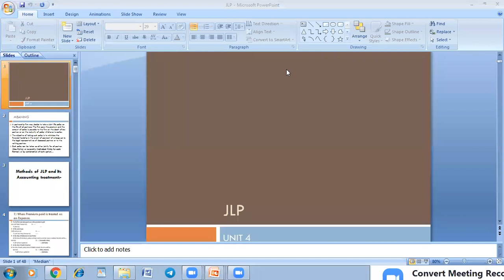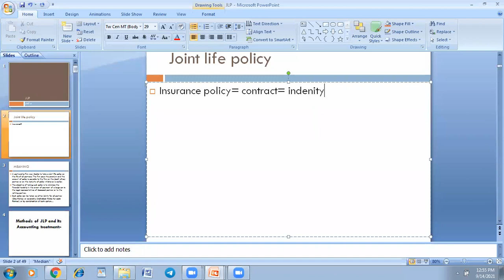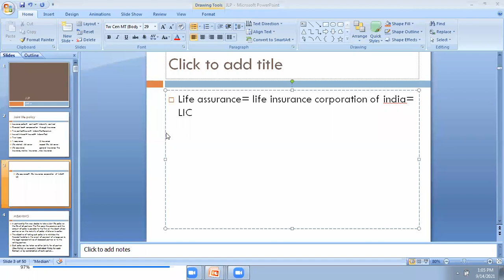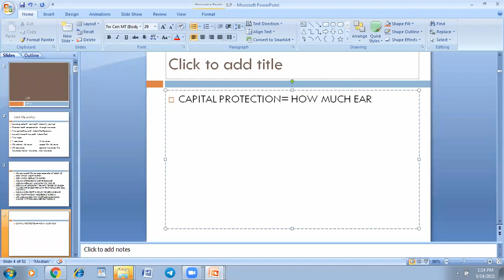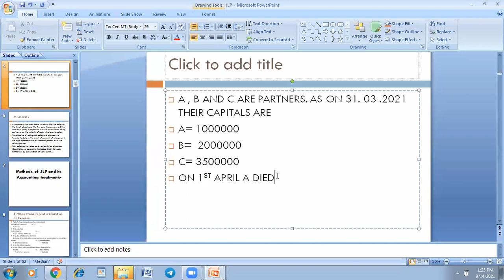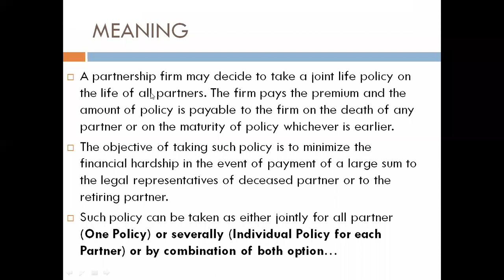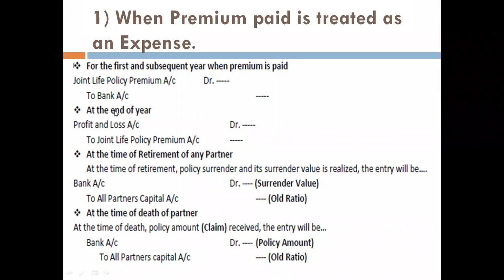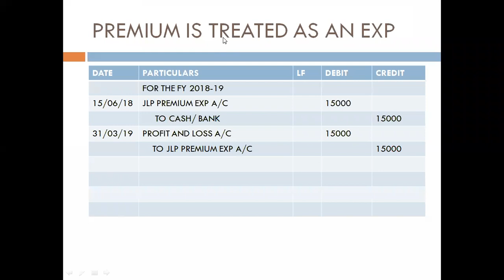LECTURE 1 INTRODUCTION 14 09 2021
JLP PARTNERSHIP NOV 21 BATCH